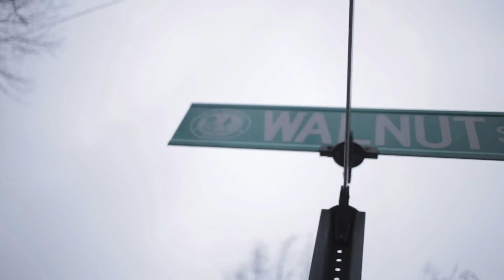Alzheimer's Like a Thief in the Night